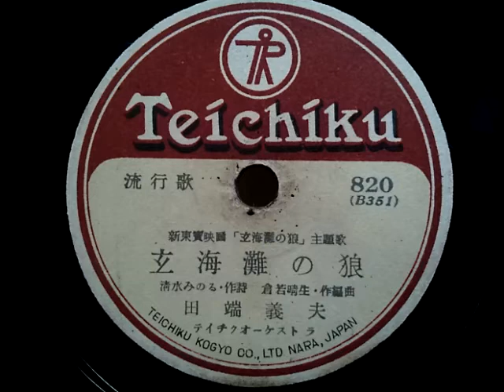田端 義夫 ♪玄海灘の狼♪ 1950年 78rpm record , Victrola J 2 - 7 phonograph